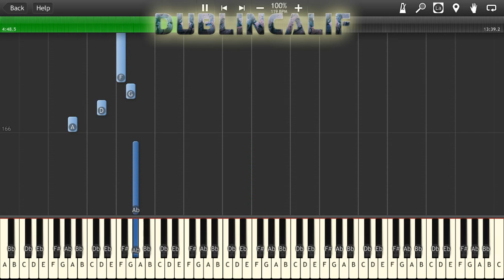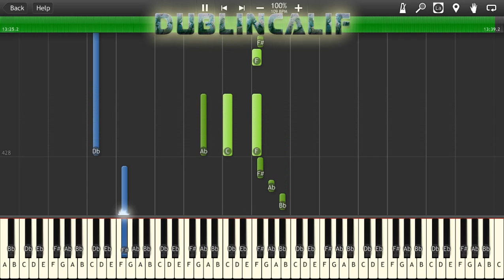Super Mario 64 Medley Piano Tutorial Synthesia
This video was mostly to test out a new sound font I'm going to start using. The default windows one had a weird ring to me so i figured out how to change. Plus it sounds better and seems to cause me less frame drops so it all works out!